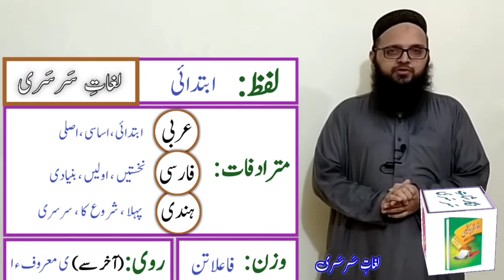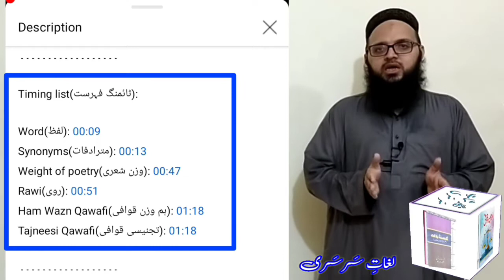Lughat e Sarsari, Word "Ibtidai" Meaning in Urdu | لغاتِ سَرسَری ، لفظ "ابتدائی" کی تفصیلات